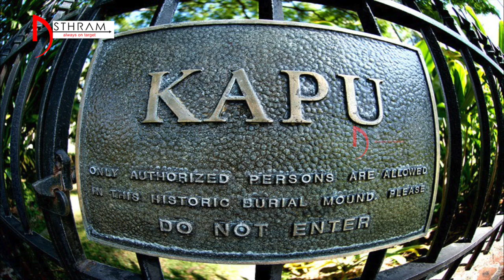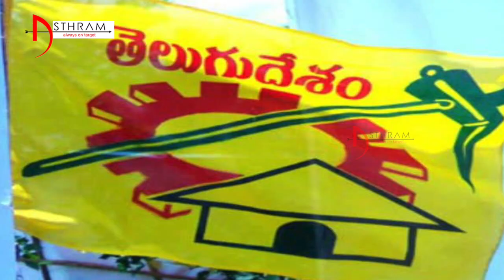రాజోలు లో ఏం జరుగుతోంది...?||Asthram||Politics